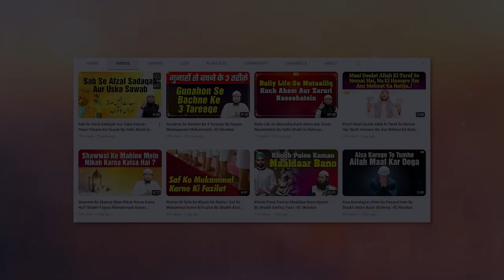Ek Se Zyada Shadi Aur Samaj Ke Maujuda Halaat By Shaikh Abdur Rasheed Salafi | IIC Mumbai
Bank Account Details:
ILM FOUNDATION
ICICI Bank
Savings account
IFSC CODE-ICIC0001028

Ek Se Zyada Shadi Aur Samaj Ke Maujuda Halaat By Shaikh Abdur Rasheed Salafi | Islam Ka Aaili Nizaam Conference, Mumbai 2023 | IIC Mumbai
JazakAllah Khair